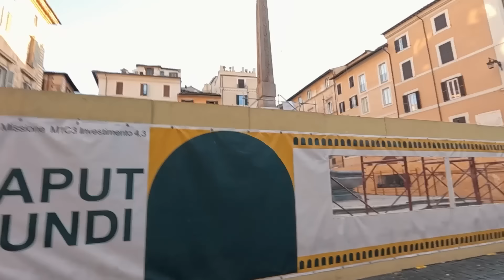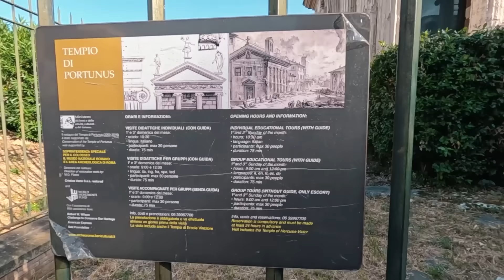ازمة الصيف في اوروبا !!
خدعة السياحة في أوروبا!!
وفي نهاية رحلة استكشاف إيطاليا وأخيرا بعد لما وصلت روما، قررت المرة دي ألفها مرتين في نفس اليوم، مرة الصبح بدري جدا ومرة بعد الضهر، ولكم أن تتخيلوا الفرق!!
هنروح أماكن كتير النافورة والكولوسيوم و كل الأماكن المشهورة ونشوف ازاي توقيت التواجد فيها بيفرق جدا، وازاي مش هتلاقي مكان تقف فيه لو بس نزلت متأخر، هنزور كمان أخطر حي في روما كلها واللي ناس كتير جدا بتحذر من دخوله
وهنروح نشوف أغرب الحاجات في روما تمثال قديم بيستعملوه لكشف الكذب وهنروح كمان Galleria Sciarra Colonna اللي ليها شبيه في مدينة الاسكندرية في مصر

أنا شريف نبيل - بتاع أكشن، رحالة ومغامر مصري، بنشوف العالم سوا، وبنعيش أخطر تجاربه، خليك فاكر أن دائما لسا في جديد، واحنا هنا عشان نكتشفه سوا

تقدروا تتابعوني هنا